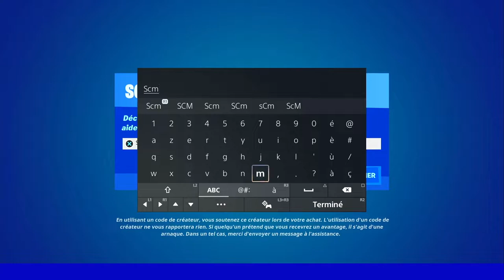ACCOMPLIR LES QUÊTES D'ÉCHAUFFEMENT FORTNITE, ACCOMPLIR LES QUÊTES D'ENTRAÎNEMENT AU COMBAT FORTNITE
▬▬▬▬▬▬▬ • BIENVENUE 😍 • ▬▬▬▬▬▬▬

▬▬▬▬▬▬▬ • PARTENAIRES 💪 • ▬▬▬▬▬▬▬

👉StealthGamer:
"SOISCOOLMEC"
"STRIKESOISCOOL"

TikTok "SoisCoolMecYTB"
👻Snapchat "soiscoolmec"

.▬▬▬▬▬▬▬ • TOP DON 💰 • ▬▬▬▬▬▬▬

▬▬▬▬▬▬▬ • MUSIQUE OUTRO 🎵 • ▬▬▬▬▬▬▬